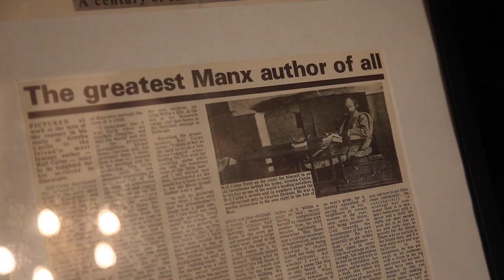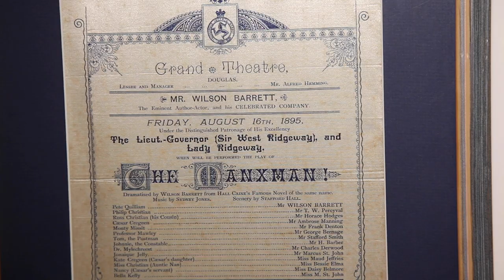Hall Caine's Great Granddaughter: An interview with Gloria Rukeyser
Hall Caine was once known all over the world thanks to novels and plays such as 'The Manxman' and 'The Deemster.'
His works remain brilliant pieces of literature which maintain his place as "The Manx Novelist."

He famously lived at Greeba Castle until his death in 1931, when it was passed down through his family.
This short interview made inside Greeba Castle is with Gloria Rukeyser, Hall Caine's Great Granddaughter. She speaks a little about the family's attitude to Hall Caine and the work she has done to help keep his memory alive.

This was filmed by Culture Vannin inside Greeba Castle, Isle of Man, in 2017.